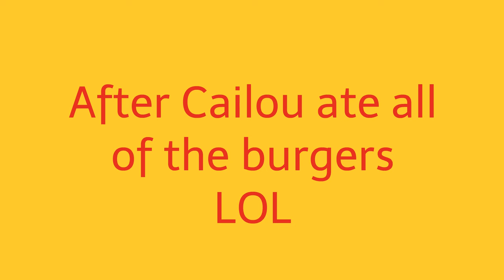Caillou orders and eats 11 cheeseburgers